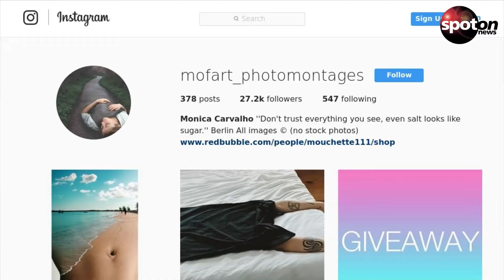Verrückte Fotomontagen: Instagram-Star verzaubert uns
"Huch? Was ist denn das?", mag sich der ein oder andere bei den Bildern der Künstlerin Monica Carvalho denken. Ihre Instagram-Fotos sind alles andere als gewöhnlich...